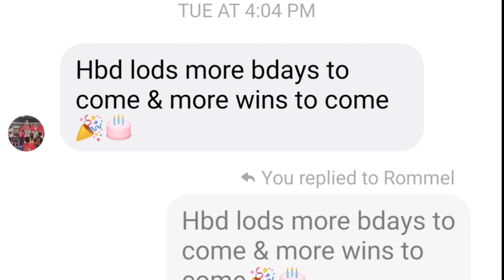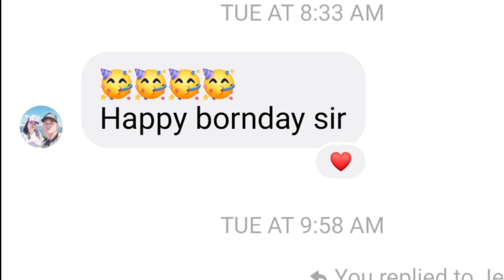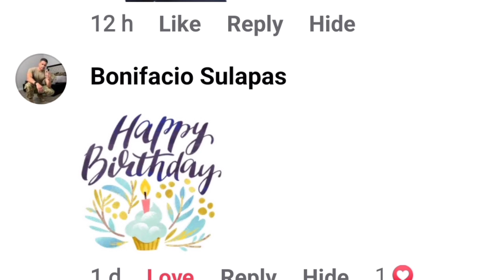BDAY FREE LOAD AND GREETINGS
MY SPECIAL DAY
JAN.16  ITS MY BIRTHDAY

FREE LOAD FROM TIMEZONE PHILIPPINE

AND GREETINGS